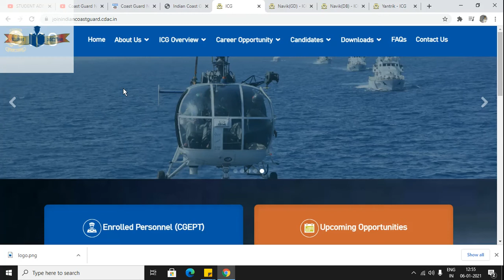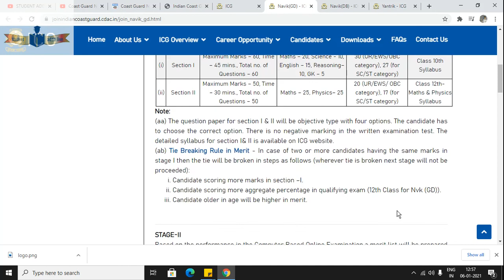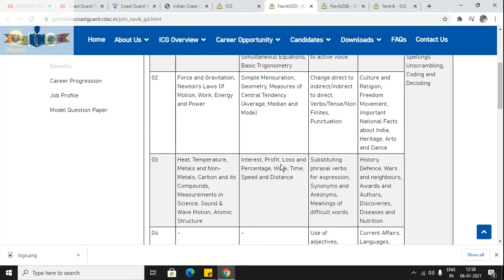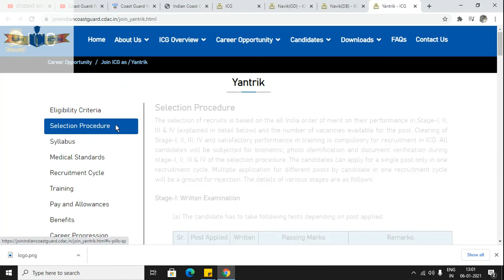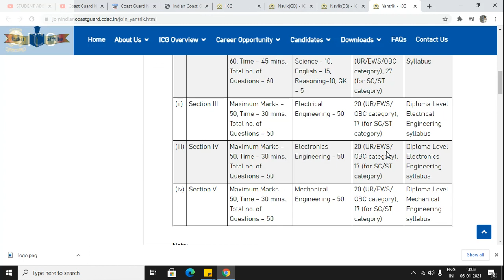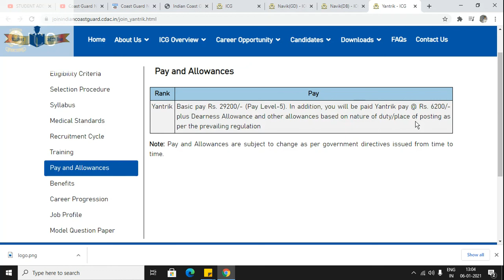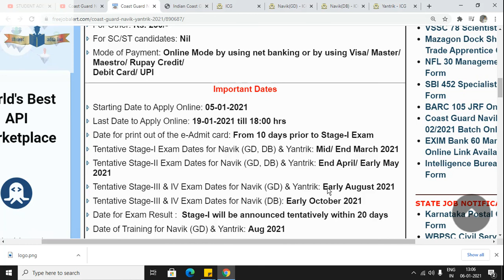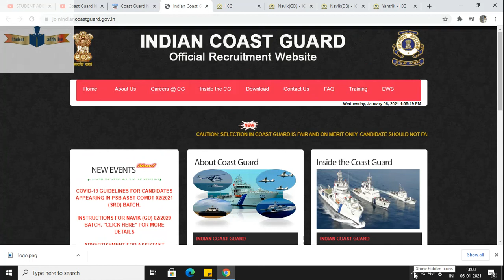Coast Guard Navik / Yantrik Syllabus 2021 ¦¦ Coast Guard Navik (DB /GD) & Yantrik Vacancy 2021 Form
Coast Guard notification ,Syllabus & exam pattern :-

Impotant Links :-